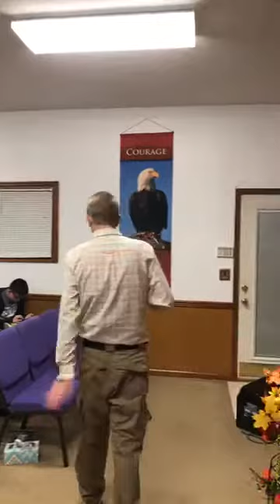The Things You Say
Friday Night Faith Fight @ New Beginnings Church, Leburn Ky
From the series accurate with faith Pastor Todd Amburgey presents (The Things You Say)